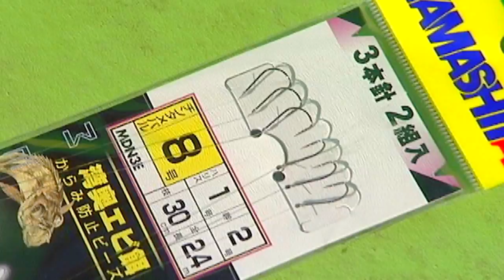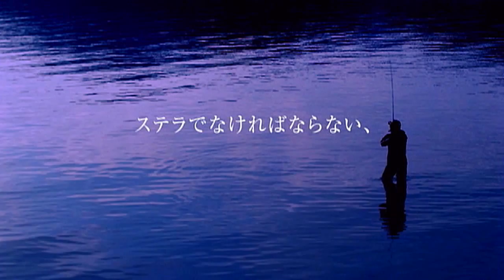#007 浦安のメバル釣り（1）